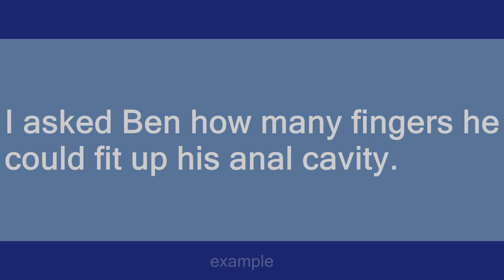anal cavity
Slang flashcards: